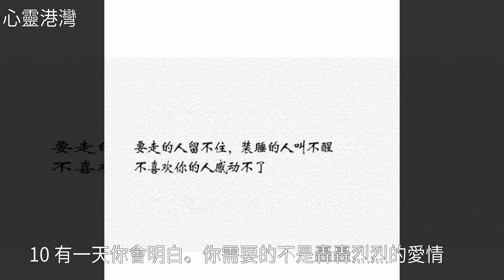最近很流行的句子，一杯敬你漫不經心，一杯敬我自作多情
最近很流行的句子，一杯敬你漫不經心，一杯敬我自作多情最近很流行的句子，一杯敬你漫不經心，一杯敬我自作多情雞 湯 , 美 文